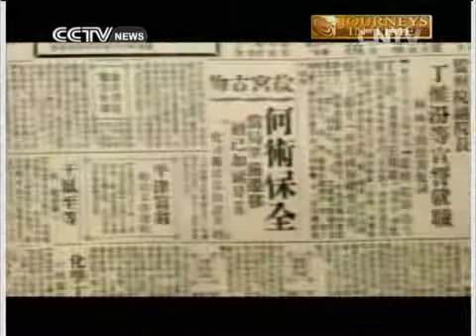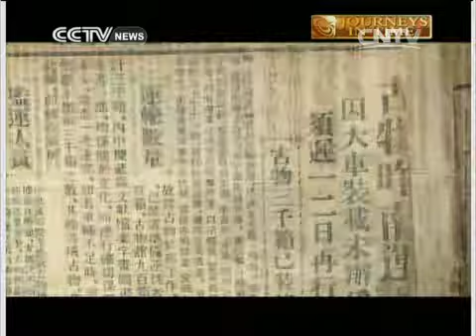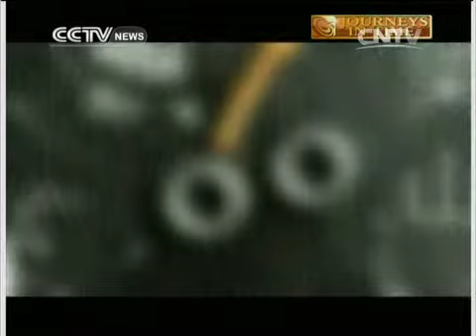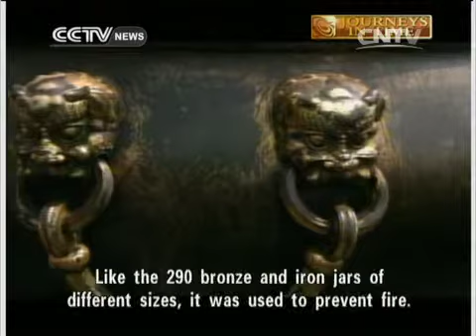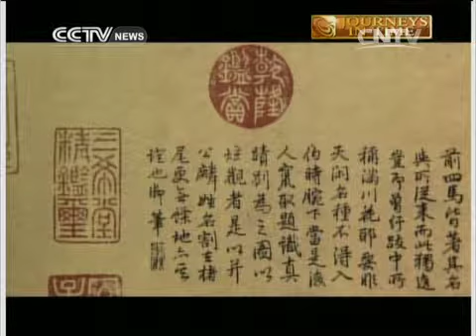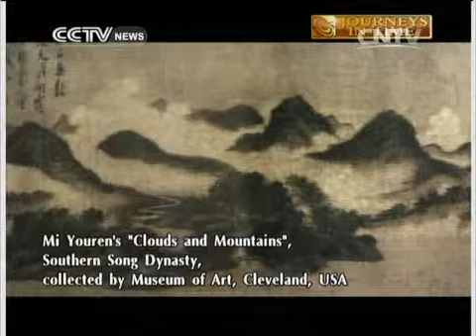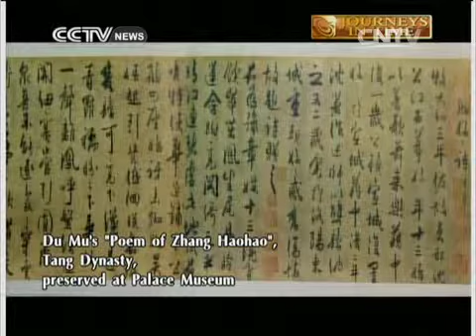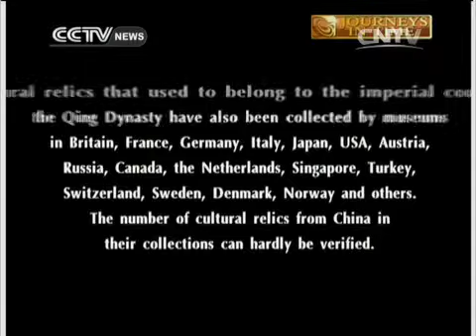journeysintime Journeys in Time 11/05/2014 THE FORBIDDEN CITY PART 22